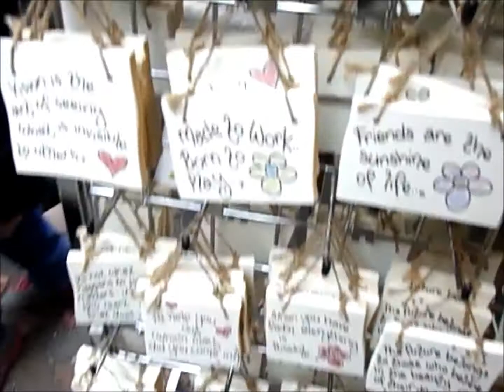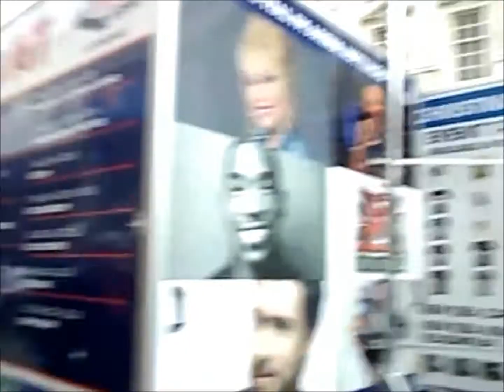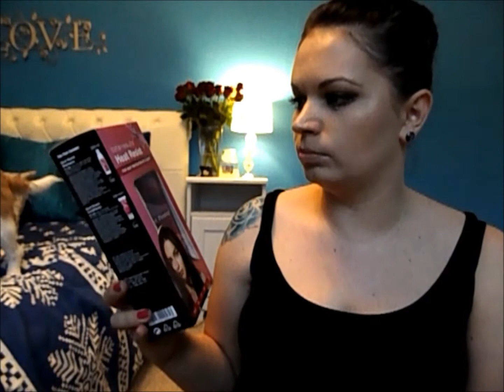VLOG:☃ ⓝⓞⓣⓣⓘⓝⓖⓗⓐⓜ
WLACZ HD!!

Ania.